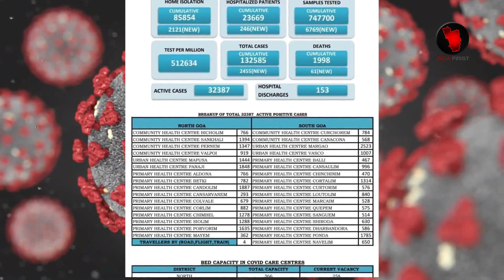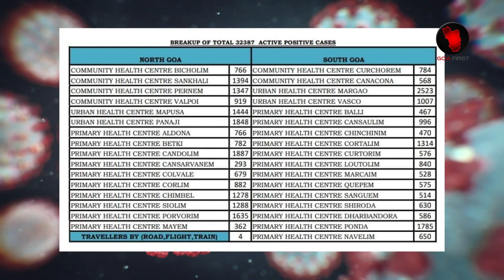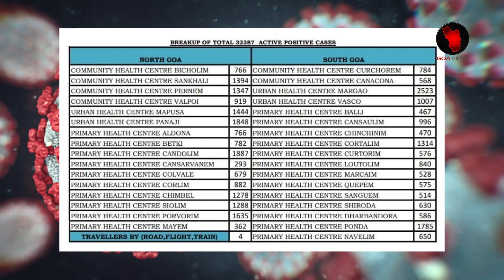GOA BREAKING NEWS : Current Covid 19 Status In Goa Today | 14th May 2021 | Goa Covid 19 Update